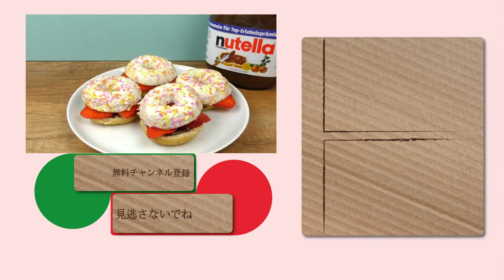イチゴとヌテラでおいしいオリジナルドーナッツをつくろう